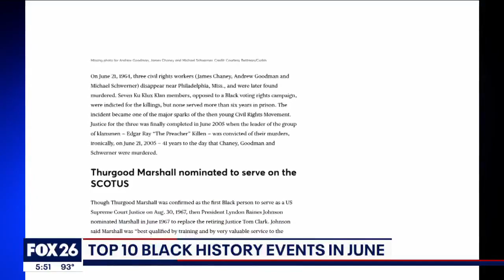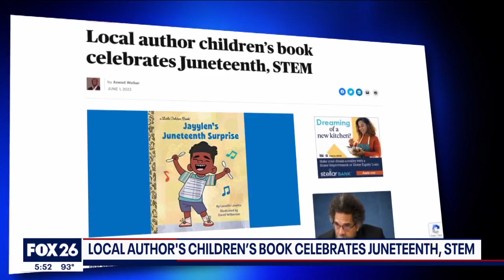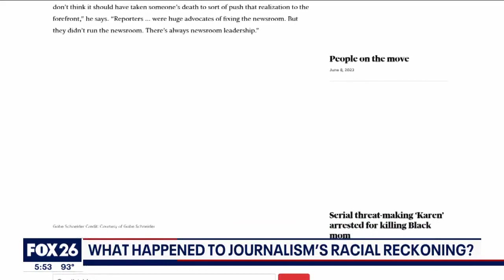Top 3 Takeaways: Top 10 Black History events in June, What happened to journalism's racial reckoning